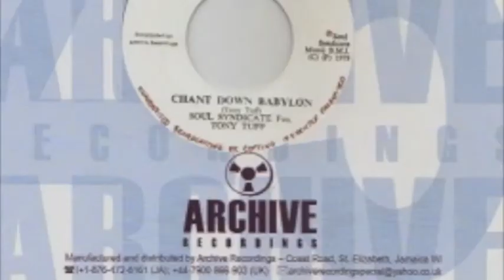Tonny Tuff-Chant Down Babylon+vers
Tonny Tuff-Chant Down Babylon+vers. Archive rec